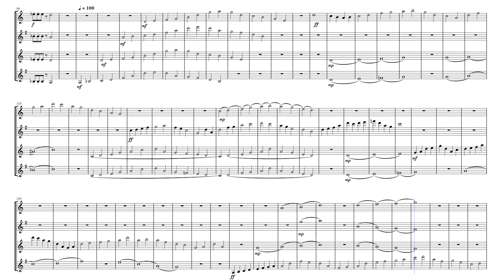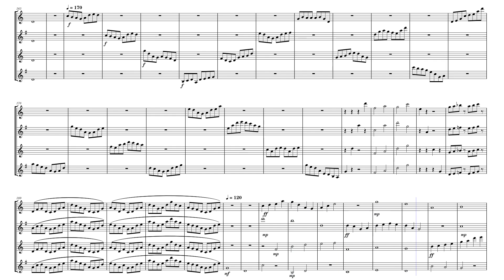Life's Liberty. (For Saxophone Quartet)